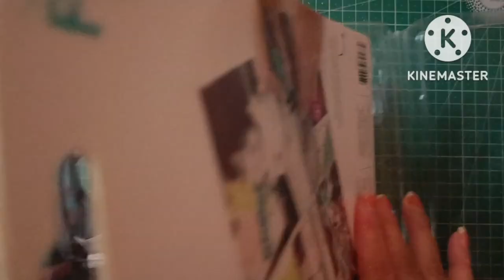Best Fuse Tool | We R Memory Keeper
Hey guys! I forgot to share some important info in the video.. So here it is...

Create custom pockets and sleeves. The welding tip creates a strong, clean, micro-weld seam that will not tear or separate. The cutting tip allows a slit to be cut in the sleeve. Use to seal in keepsakes and memorabilia. Create waterfall photo sleeves. This 7x10.5x2.25 inch package contains one tool with a UL listed cord, one fusing tip, one cutting tip, one 6.5 inch long ruler stencil, and one tool stand. WARNING: Choking Hazard- small parts. Not for children under 14 years. Imported.

 Package includes tool, fusing tip, cutting tip, ruler stencil and tool stand.  The cutting tip allows a slit to be cut in the sleeve.

Note: Kindly check the voltage system before purchasing. You might need a voltage convertor with this product

It doesn't claim to work on OHP and Acetate sheets .

So please use photo sleeves only .